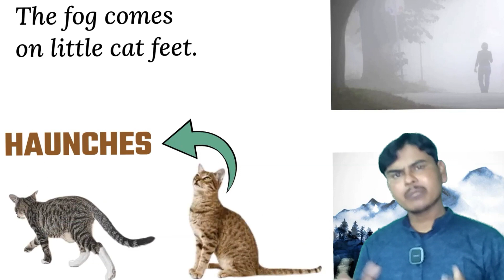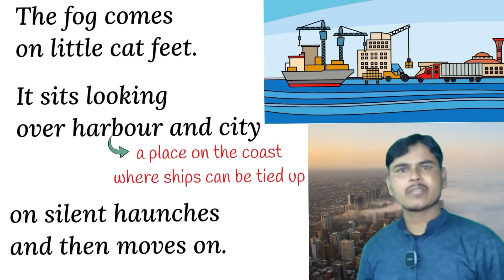fog poem class 10 summary in english ! class 10th ! up board 2024 !